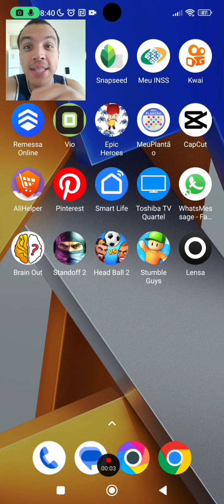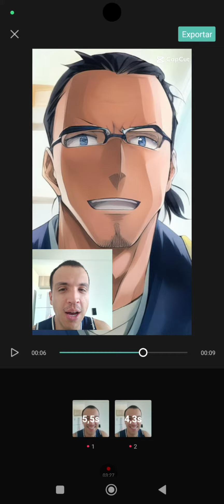Como gerar o Efeito de Anime/Manga nas suas fotos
Efeito de anime/mangá como gerar ?